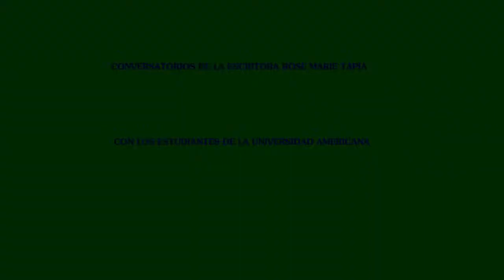CONVERSATORIOS DE ROSE MARIE TAPIA CON LOS ESTUDIANTES DE LA UAM